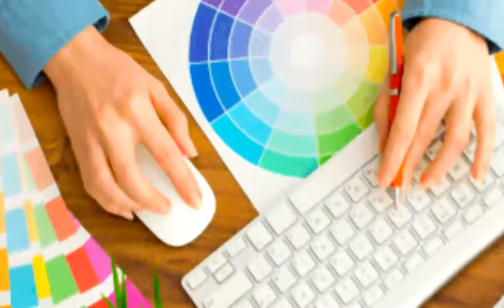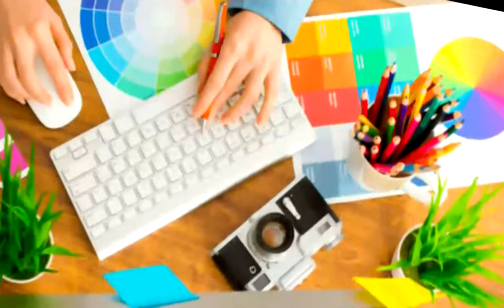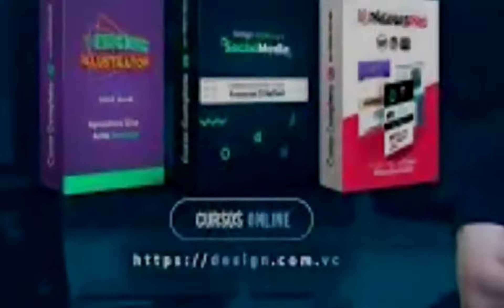🚀🚧🤩viana patricio social media🚀🚧🤩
SITE OFICIAL / 👈👈👉👉 Nesse Vídeo vou dar depoimento sobre o Curso "viana patricio social media". então se você que realmente saber se o viana patricio social media funciona se vale a pena comprar fique até o final do vídeo para não cair em golpe!

Fala, galera! Tudo certo? Recentemente realizei o curso de design grafico social media e gostaria de contar para vocês a experiência.

Eu já editava vídeos com Adobe Premiere e criava flyers animados no After Effects. Após alguns anos de estudo, senti que era a hora de desenvolver a parte de Photoshop e criar minhas próprias artes, e, quem sabe, conquistar meus primeiros clientes.

O curso design grafico social media além de ter me ensinado as ferramentas básicas, me mostrou todo o processo criativo, como utilizar da forma correta as máscaras, shapes e vetores. Além disso, ele te mostra uma série de sites de banco de imagens gratuitos, como criar briefings (orçamento/informações do que o cliente precisa) e muito mais!
Achei o preço bem acessível (comprei o curso nesse momento de quarentena), as aulas são todas muito bem explicadas e intuitivas, e você recebe gratuitamente os arquivos abertos (.psd) de todas as aulas.(design gráfico para social media download,social media photoshop,curso design para social media grátis,design para social media hotmart,designer gráfico,design social media caio,combo design,curso design para social media download)

Recebi também um pack de shapes, vetores, patterns, brushes, fontes e diversas artes prontas que servem pra acelerar o processo criativo.